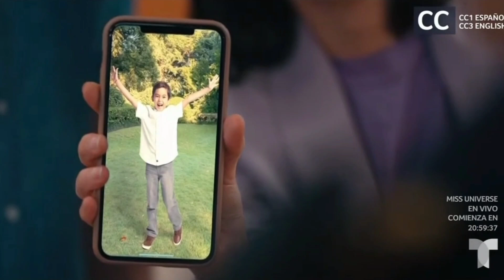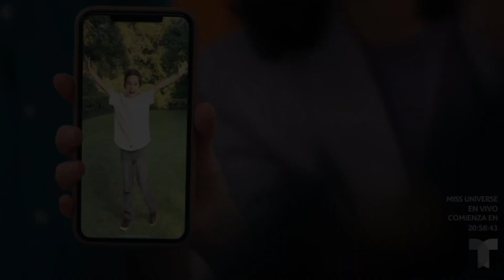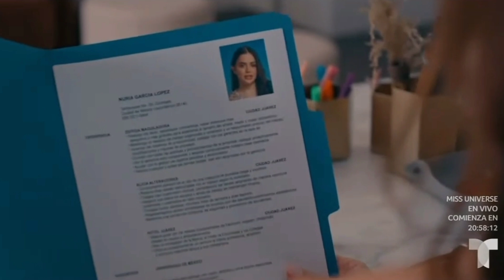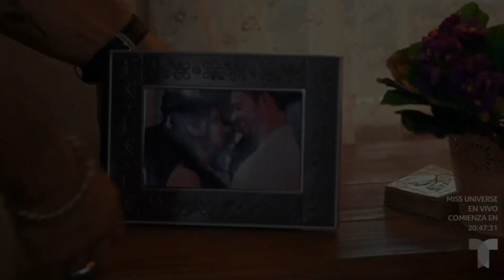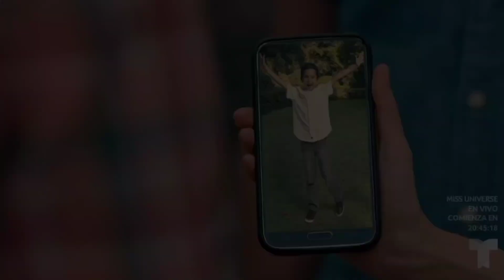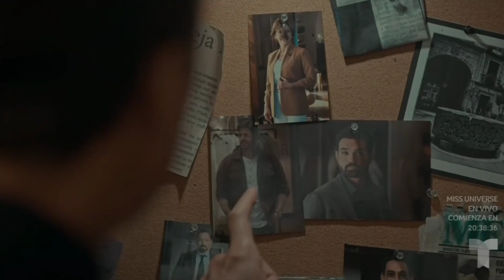VUELVE A MÍ Capítulo 30 Completo Telemundo